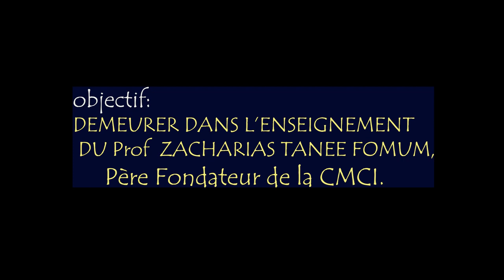PARTIE 2 : RETRAITE ANNUELLE DES MISSIONNAIRES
RETRAITE ANNUELLE DES MISSIONNAIRES NATIONAUX EN CÔTE D'IVOIRE
THEME : REVISION DE 3 FACTEURS DE CROISSANCE (La formation des disciples, La prophétie de Santa Cruz, le message de Bertoua)